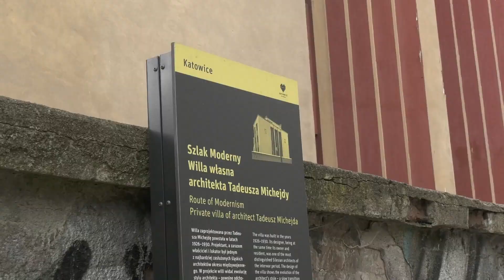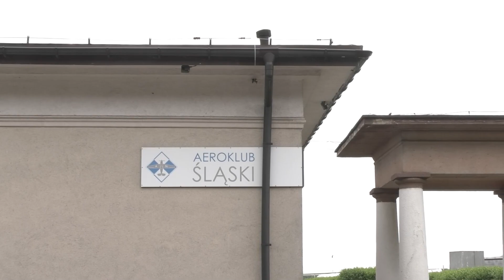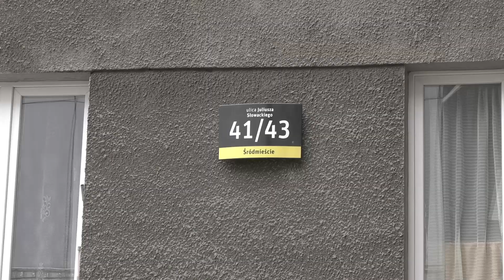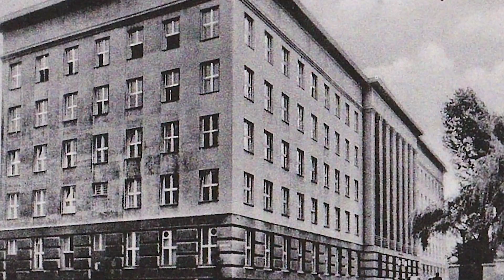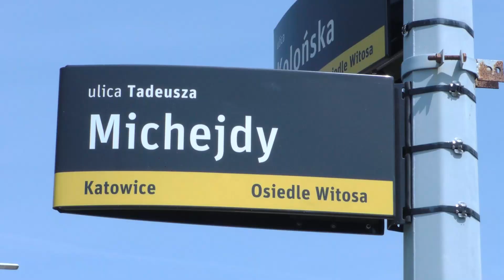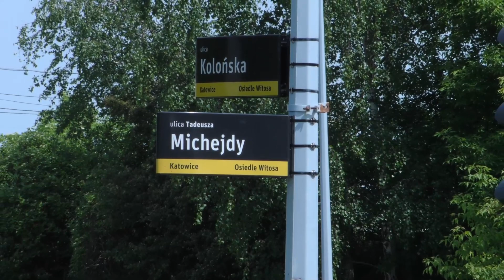Spacer po Katowicach śladami architekta Tadeusza Michejdy, zwanego ojcem katowickiego modernizmu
Tadeusz Michejda, słynny architekt mieszkający w Katowicach w XX-leciu międzywojennym i w czasie II wojny światowej, zaprojektował wiele świetnych budynków w Katowicach, m.in. swoją willę, gmach Syndykatu Polskich Hut Żelaznych, dom mieszkalny Dyrekcji Okręgowej Kolei Państwowych przy ul. Słowackiego, budynki lotniska na Muchowcu czy willę mecenasa Kaźmierczaka.